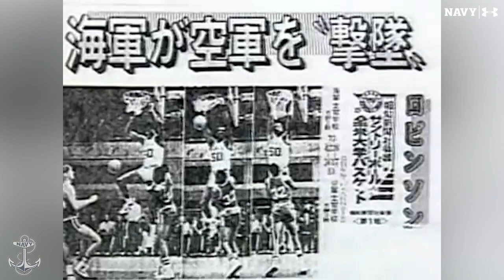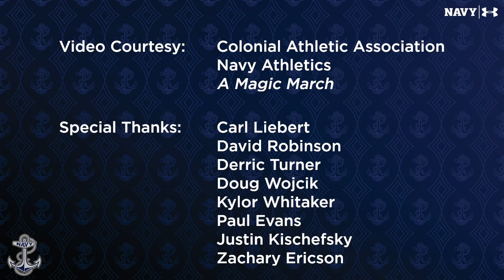Road to the Elite Eight: The Greatest Service Academy Basketball Team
It's been 35 years since Navy Basketball's historic run to the Elite Eight. We sat down with members of the 1985-86 squad for behind the scenes stories of that magical season.